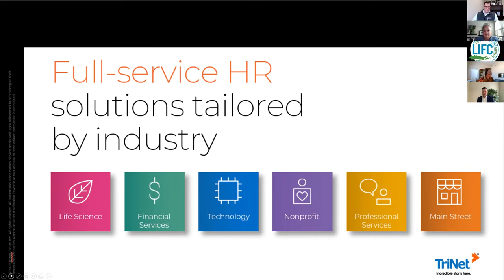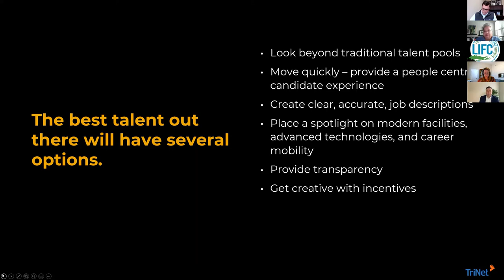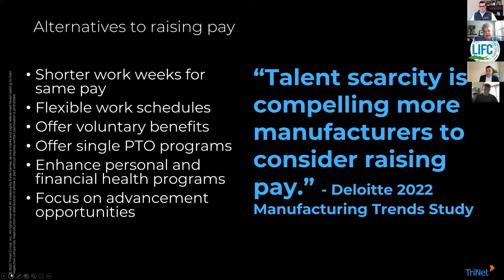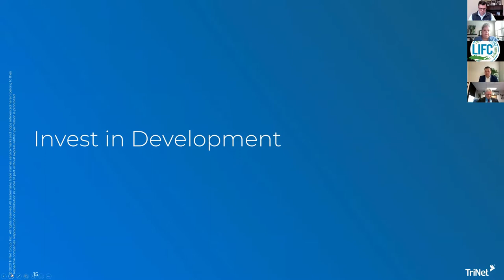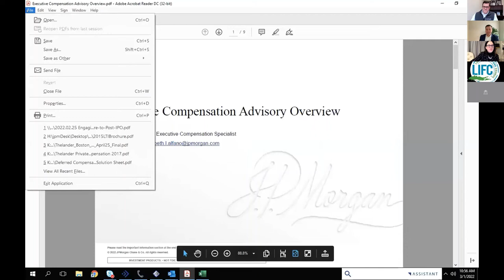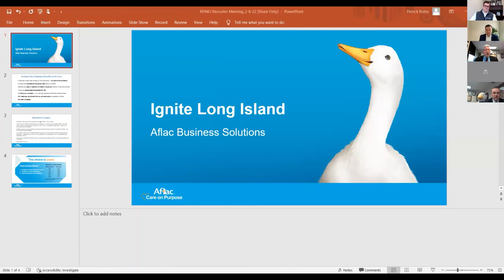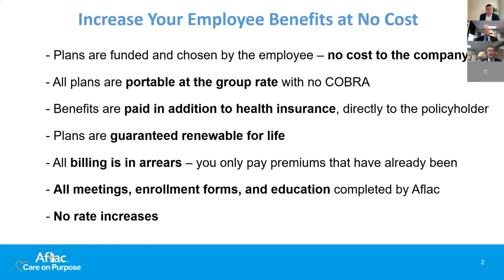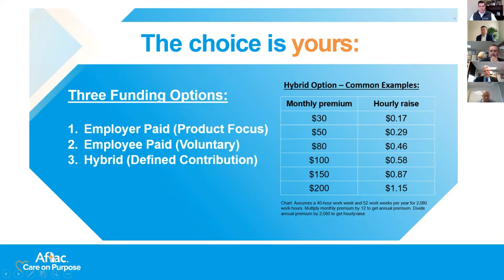Rethinking Employee Benefits to Attract and Retain Talent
IgniteLI, the Manufacturing Consortium of Long Island, hosted Long Island's Manufacturing Community in our annual discussion on rethinking Employment Benefits packages to attract and retain skilled labor on the shop floor. Joined by TriNet, Aflac, JP Morgan, and more, our panel of subject matter experts expressed the need to innovate offerings in order to remain competitive with the labor market to grow talent pipelines.